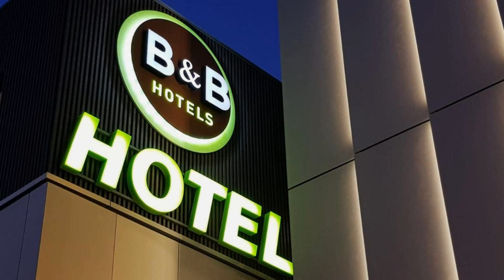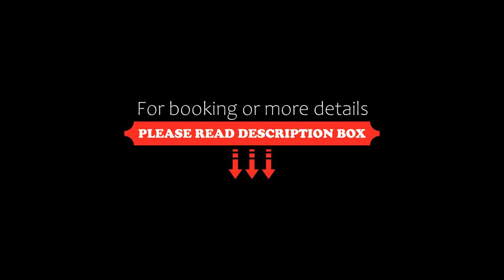B&B Hôtel Compiègne, Compiègne, France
About Property:
Featuring a terrace and free WiFi throughout the property, B&B Hôtel Compiègne is located in Compiègne. All rooms feature a flat-screen TV with cable channels and a private bathroom. The hotel features family rooms.
Guests at B&B Hôtel Compiègne can enjoy a continental or a buffet breakfast.
Breakfast is served from Monday to Friday from 6:30 am to 10 ...
Property Type: Hotel
Address: 10 Avenue Marcellin Berthelot, 60200 Compiègne, France
Searching For
1. B&B Hôtel Compiègne - Compiègne - France
2. B&B Hôtel Compiègne - Compiègne - France Address
3. B&B Hôtel Compiègne - Compiègne - France Rooms
4. B&B Hôtel Compiègne - Compiègne - France Amenities
5. B&B Hôtel Compiègne - Compiègne - France Offers and Deals
Audio Credit:
Track Title: Subway Dreams
Artist: Dan Henig